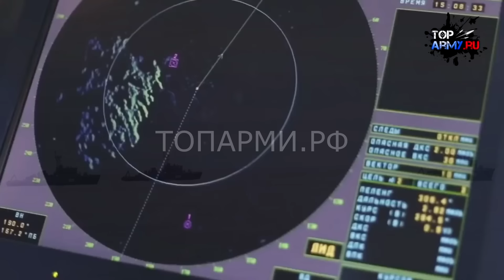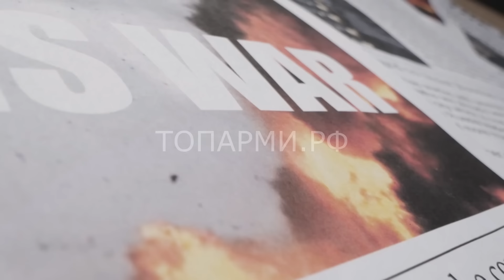ЛОНДОН ЗАТРЯСЛО! Путин вводит ответные меры за санкции Британии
Как вы относитесь к неожиданному ответу России на провокации со стороны британского правительства? Считаете ли вы этот шаг эффективным или считаете, что он только усугубляет напряженность в международных отношениях? Поделитесь вашим мнением.